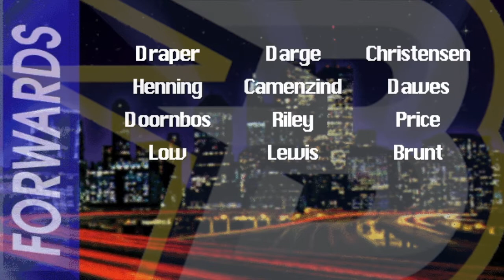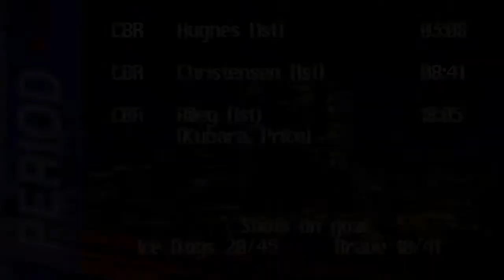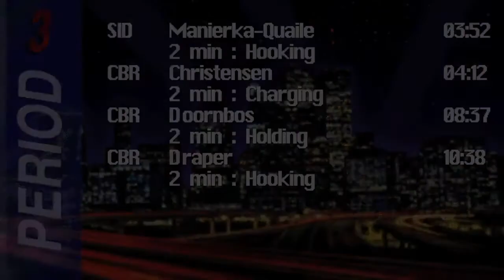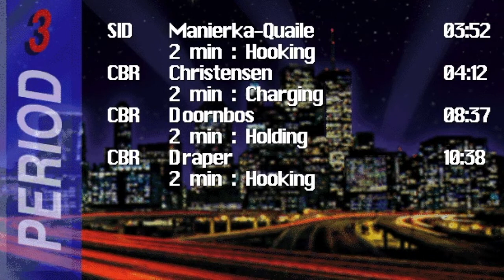AIHL95 - CBR Brave at Sydney Ice Dogs - 16 May 2020